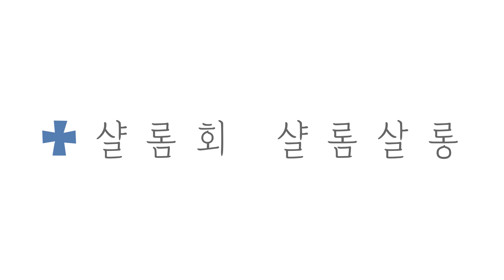'교회 안 여성의 몸과 섹슈얼리티 담론' 공백 메우기(샬롬살롱 3편-질의응답편)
여성학을 전공하는 청년 레지오 단장이 말하는 '교회 안 여성의 몸과 섹슈얼리티 담론'!
지난 주제편 영상에 대한 뜨거운 반응과 번외 질문까지 준비했습니다.
# '우리 한 명 한 명이 교회다'
# 교회 내 여성이 열등하다는 인식을 극복하기 위해..
# 페미니즘과 신앙인 사이의 경계인으로서의 경험
# 여성의 현실과 몸에 대한 교회의 가르침 사이의 괴리를 좁힐 수 있는 방법
# 남성을 대상화할 것이 아니라 연대할 동지로 바라봐야 하지 않을까요?